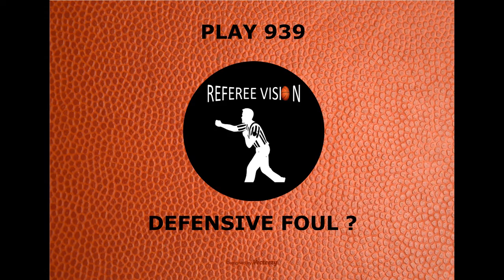Play 939: Defensive Foul ?